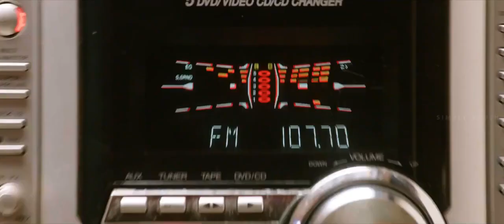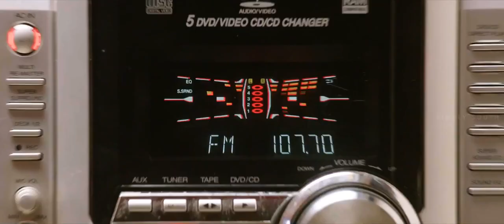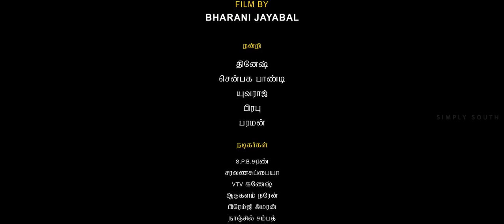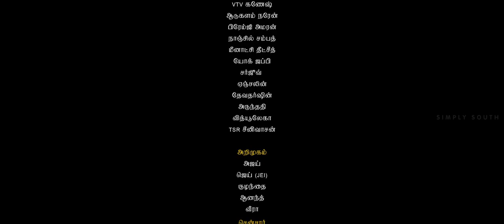Tamil Movie - Tamil Rockers - | Premgi Amaren | Meenakshi Dixit | VTV Ganesh | Vasy Music